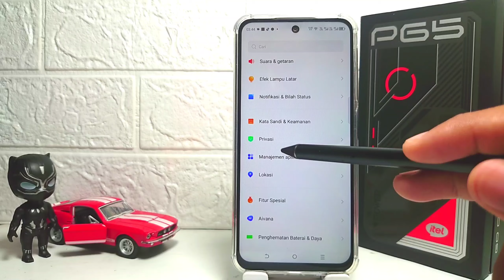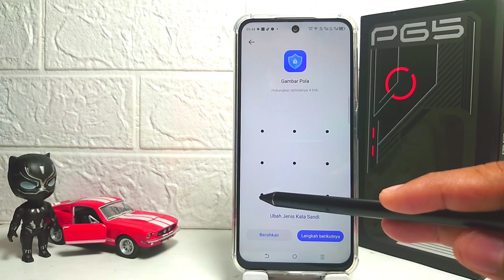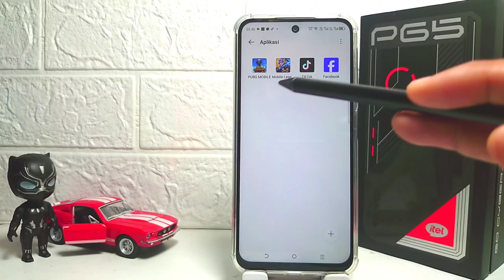Cara Menyembunyikan Aplikasi Di HP Itel P65